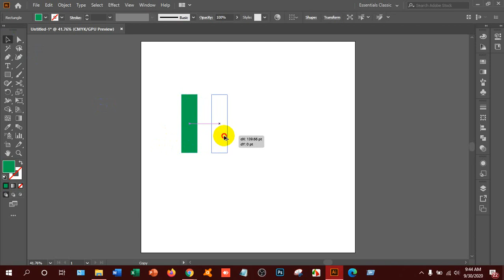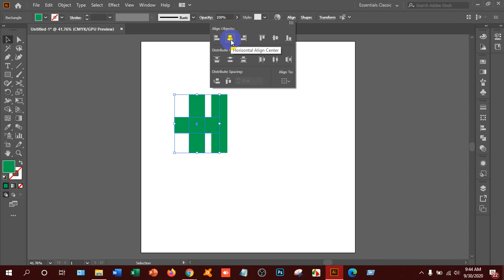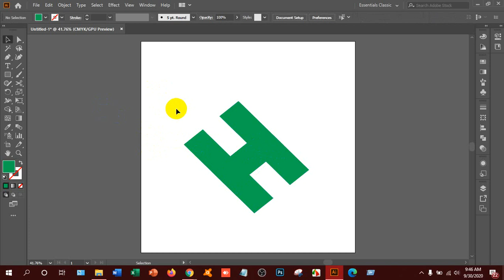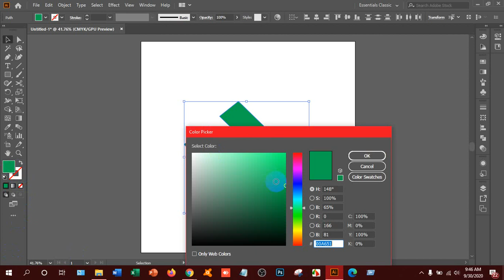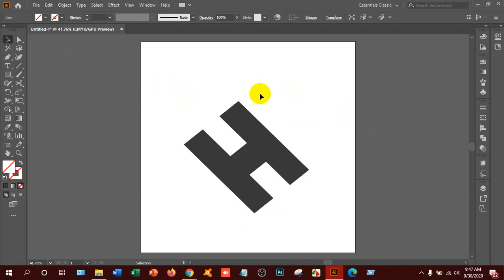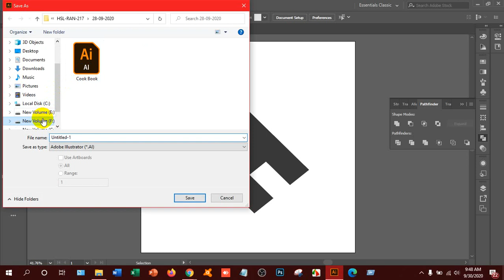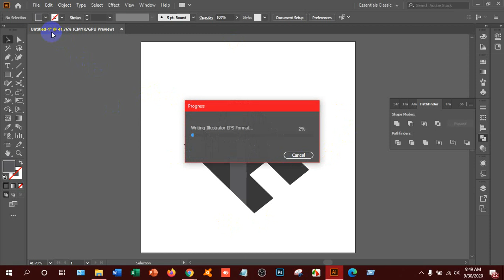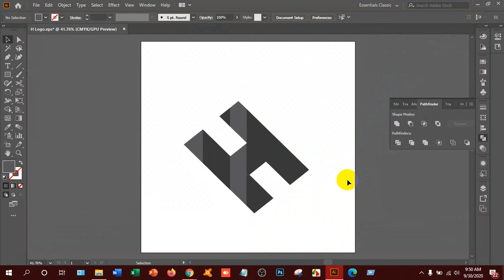সহজ পদ্ধতিতে H 3D লোগো ডিজাইন - ১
In this video I am going to show you the easy process of creating 3D logo design.